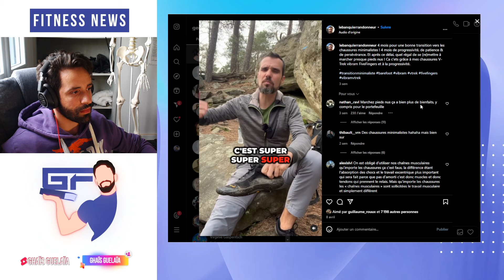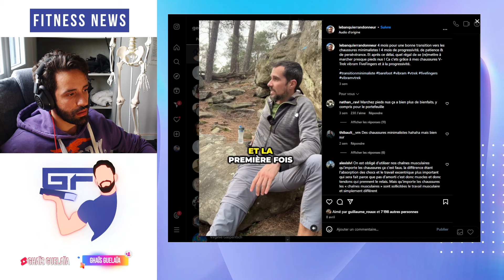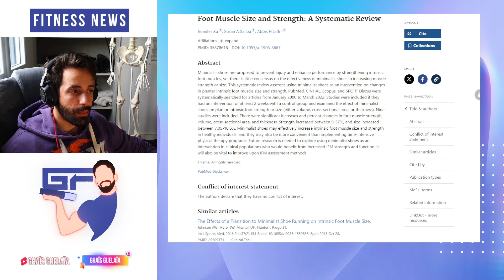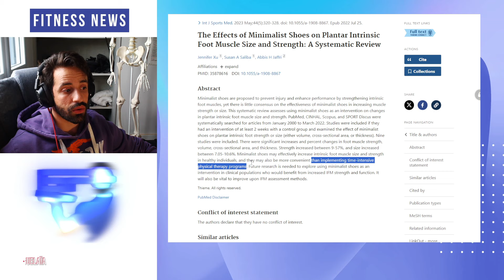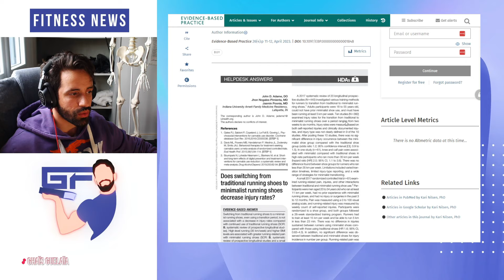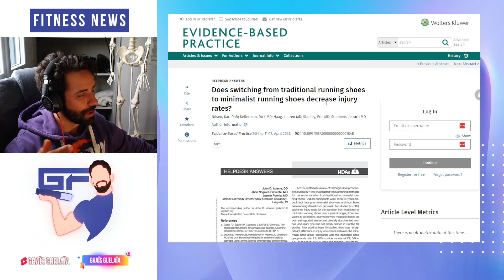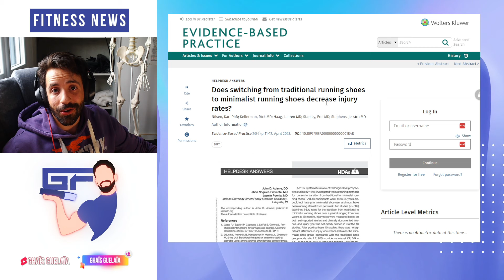Éviter les blessures grâce aux chaussures minimalistes ? DEBUNK !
Aujourd'hui on débunk une croyance sur les chaussures minimalistes !